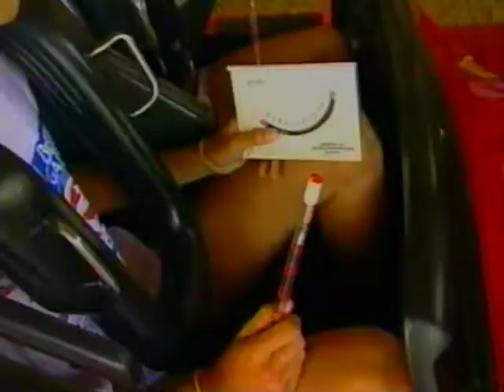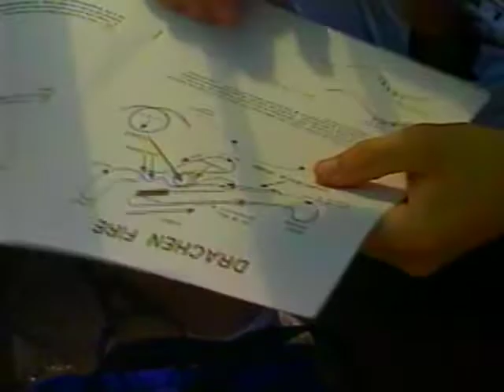Busch Gardens news clip from 1993 with Drachen Fire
News clip of Physics competition in 1993 at Busch Gardens Williamsburg